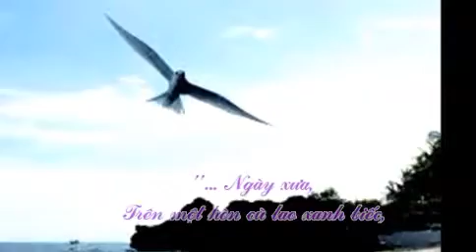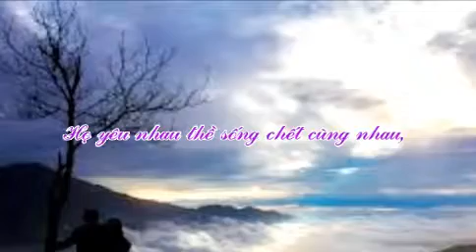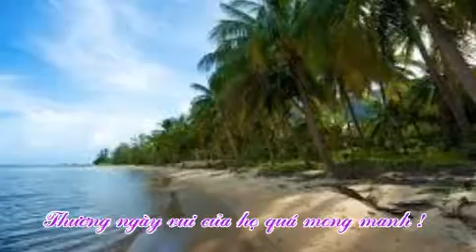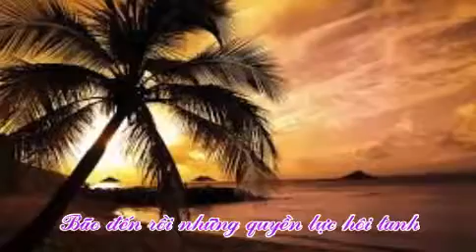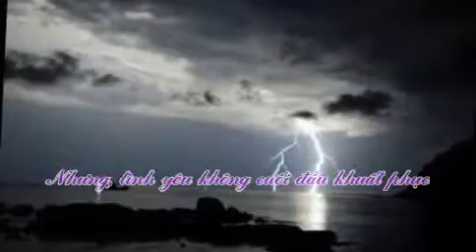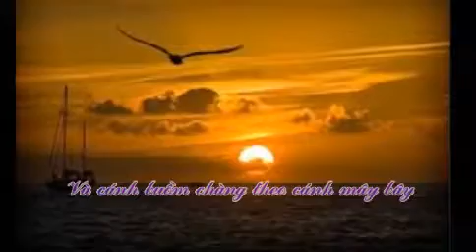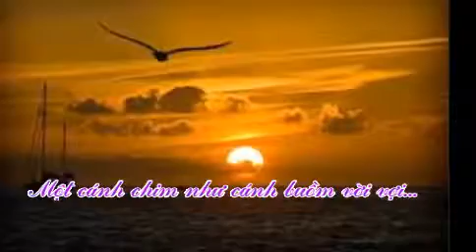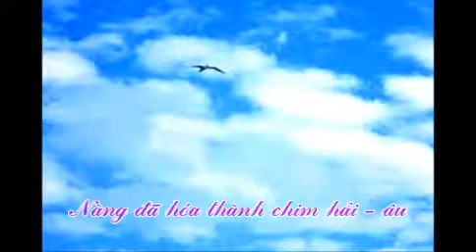Chuyện tình CHIM HẢI ÂU Thơ Giao hưởng Tran Ai Nghia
Chuyện tình Chim Hải Âu được sáng tác dựa trên Bài thơ tình về chim Hải Âu của nhà thơ Lưu Trùng Dương